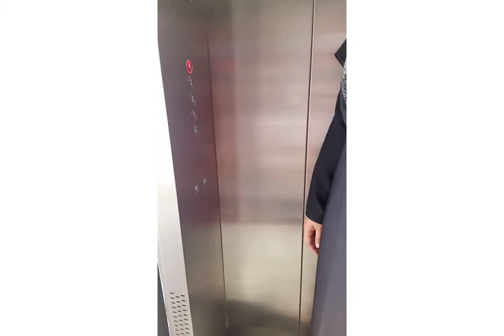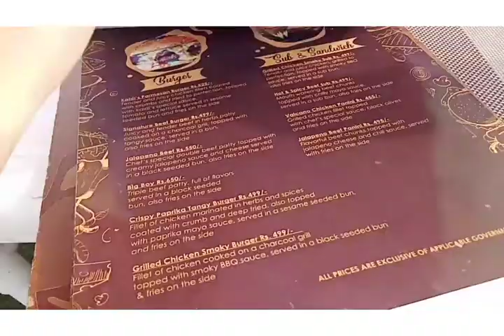VISIT TO KALDI'S CAFE PESHAWAR | 2021 VLOG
Assalamualaikum everyone 😊😊.
visit to KALDI'S cafe Peshawar vlog...